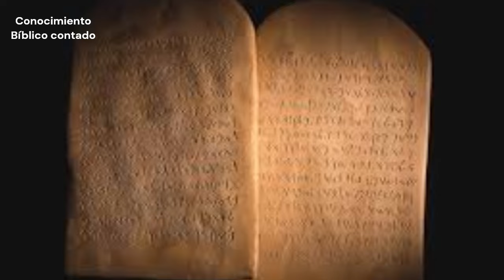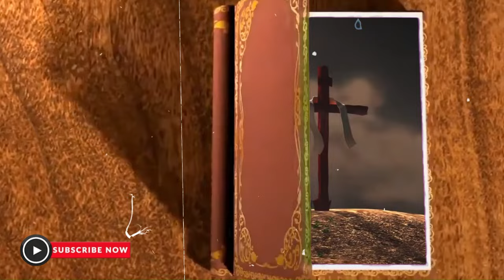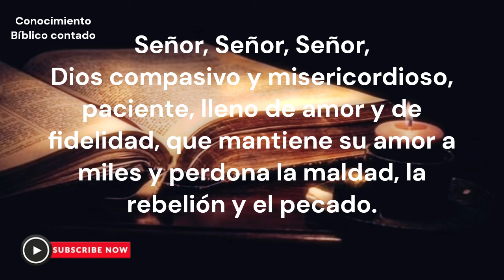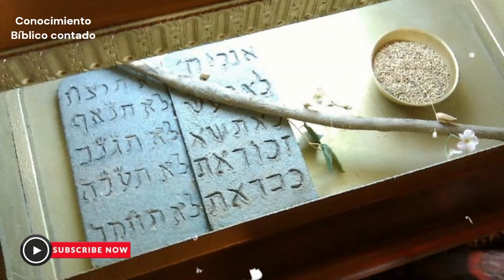Sabías que Dios hizo dos veces las tablas de la ley en el monte Sinaí.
Embárcate en una historia épica hasta la cima del Monte Sinaí y descubre los secretos ancestrales de las Tablas de la Ley.

 En este fascinante video, sumérgete en la narrativa bíblica de la entrega de los Diez Mandamientos a Moisés y explora el significado eterno de estos eventos para nuestras vidas hoy.

Déjate envolver por la majestuosidad de la historia sagrada mientras reflexionamos sobre la fe, la obediencia y la conexión con lo divino.

 ¡No pierdas esta oportunidad de inspirarte y fortalecer tu espiritualidad!

 Tablas de la Ley, Diez Mandamientos, Monte Sinaí, Fe, Espiritualidad, Religión, Biblia, Misterios, Revelación, Jornada Espiritual, Significado de la Fe, Mensajes Bíblicos, Historia Sagrada.

You knew that God made twice the Tablets of the Law on Mount Sinai.

Embark on an epic History to the top of Mount Sinai and discover the ancient secrets of the Tables of Law.

 In this fascinating video, delve into the biblical narrative of the delivery of the Ten Commandments to Moses and explore the eternal significance of these events for our lives today.

Immerse yourself in the majesty of sacred history as we reflect on faith, obedience, and connection with the divine.

 Do not miss this opportunity to be inspired and strengthen your spirituality!

 Tables of the Law, Ten Commandments, Mount Sinai, Faith, Spirituality, Religion, Bible, Mysteries, Revelation, Spiritual Journey, Meaning of Faith, Biblical Messages, Holy History.